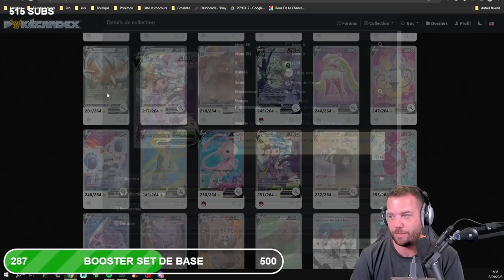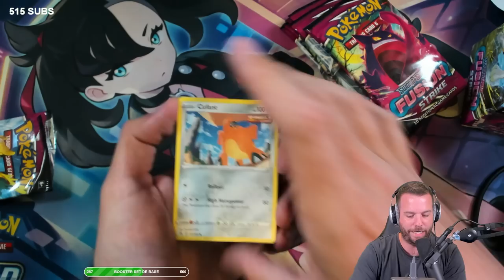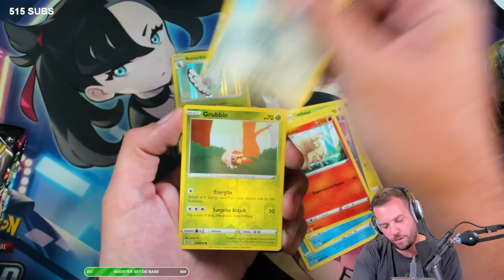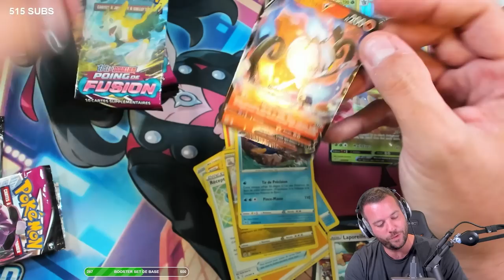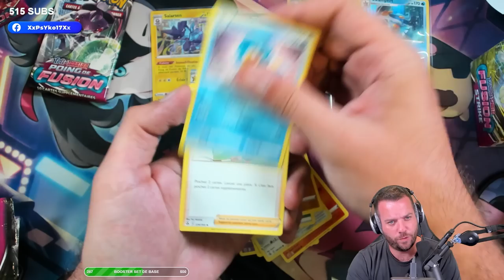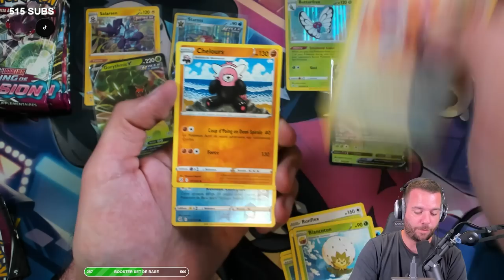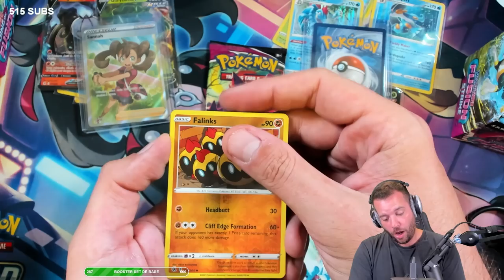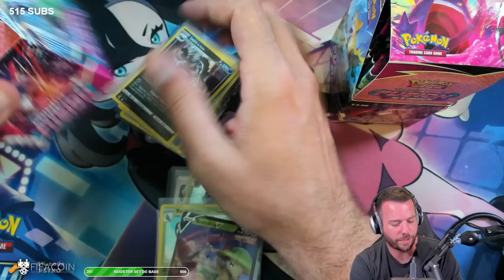FR VS UK, OÙ A-T-ON LES MEILLEURS CARTES ?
⚠️ 5% DE REMISE AVEC MON CODE SUR TOUT LE SITE DE TCC 👉🏻 PSYKO17TCC